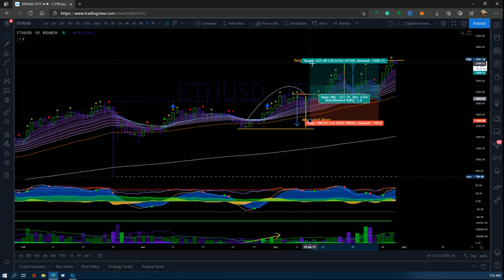ETH Scallop Tradingview: Crypto Bullish: Market Cipher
Long Position on Ethereum. Live Trading with Chart Patterns and Market Cipher.

(I am not a Finacial Advisor, this is NOT Finacial Advice. Make sure to always do your research.)